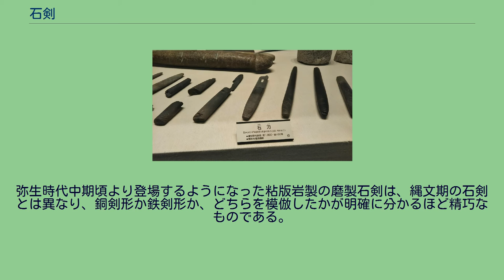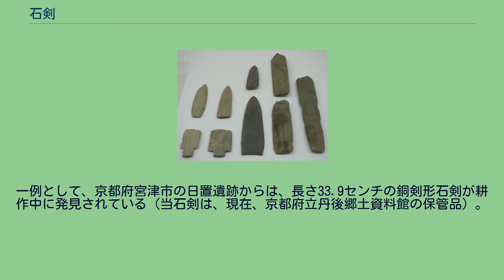石剣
磨製石剣（吉野ヶ里遺跡出土） 有柄磨製石剣（吉野ヶ里遺跡出土） 石剣（せっけん/せきけん）は、縄文時代後期から晩期にかけての遺跡などから出土する石製品の遺物（石器）である。
形状が武具である剣に類似することからこの名称が付けられている。
この項目では、石刀（せっとう/せきとう）と共に紹介する。
日本では縄文時代中期頃から登場するようになった石棒（男性器をかたどったとされるものだが、縄文時代後期になるとこうした形状の物は減る）の加工技術から、一側縁もしくは両側縁に刃を付けたような横断面を呈する石刀・石剣の類が造られるようになる。
石棒と同様、指揮棒として特定の人が権力を示す為に使ったとも、祭祀用具とも考えられているが、実用的武具ではなかったという考えでは（考古学研究者の）見解は一致している。
八幡一郎は、「石棒が武器として用いられたかは分からないが、あんな重い物を振り回すわけにはいかない」とし、武具ではなく、呪具と関連したものと捉えている。
藤森栄一は、「肝心な刃部は多少薄いが、到底切れるという代物ではなく、小さいので叩く武器でもあり得ない」とする。
喜田貞吉（大正15年）は、青森県津軽半島の宇鉄から出土した内反りの石刀を取り上げ、中国の先秦時代に用いられた青銅製刀子を縄文人が模造したものであると推定している。
喜田説が発表されてから約30年後には、山形県鳥海山麓にある三崎山から青森県宇鉄出土の石刀と形状が類似する青銅製刀子が発見され、改めて石刀との関連が問題されるに至った。
柏倉によれば、縄文後・晩期に現れる石刀は大陸からもたらされた青銅製刀子の模倣であるとしている。
西脇対名夫は、石刀・小型石棒(成興野石棒など)の頭部や体部の意匠から、オルドス地方やシベリアで見つかる青銅製の鈴首剣に起源を求めている。
このように研究者の中には、これらの石剣・石刀を縄文人が大陸の光り輝く青銅剣を観て模したものとみている。
後藤信祐の分類研究によると、石刀の内、刃部と反対の側縁が曲面で結ばれるものは、信濃川から豊川ライン以西の中部地方から近畿地方に濃密に分布する。
これに対し、刃部と反対の側縁を二平面が挟むものは、東北地方から北海道地方にかけて分布する。
石刀(奈良県橿原遺跡出土) 無頭石棒（刀）の内、一端に七宝文や綾杉文などの彫刻を施す物は、奈良県橿原遺跡や石川県御経塚遺跡など近畿・北陸地方を中心に分布するのに対し、数条の沈刻などで一端を区画するだけの物は、秋田県柏子所貝塚など東北地方日本海側に分布する。
石刀は北陸地方を初めとする中部～東北～北海道へ、晩期中葉を画期として伝播していき、普及したものと考えられている。
畿内や南九州にも、東日本に比べれば少ないものの存在する また、石刀を含む小型石棒類が弥生時代前期頃まで継続するという説もある。
弥生時代中期頃より登場するようになった粘版岩製の磨製石剣は、縄文期の石剣とは異なり、銅剣形か鉄剣形か、どちらを模倣したかが明確に分かるほど精巧なものである。
一例として、京都府宮津市の日置遺跡からは、長さ33.9センチの銅剣形石剣が耕作中に発見されている（当石剣は、現在、京都府立丹後郷土資料館の保管品）。
鉄剣形は身の断面形が扁平な菱形を成し、銅剣形は身の中央に突起をもち、その左右に溝をつけた有樋式のもので、弥生期の石剣はこの2つに大別される。
近畿における分布は、北部に銅剣形、南部に鉄剣形の分布圏があったという説が出されている。
弥生期の石剣の技術は朝鮮半島由来のものであり、朝鮮の初期金属器時代に造られた石剣は、剣身の部分に樋のあるものとないもの、柄の部分に茎だけのものや把手のこしらえを模したものなど、様々な形式があり、特に半島南部の碁盤型支石墓から発見された有柄式石剣は見事な出来栄えを示すものが多いとされ、その精細な作りから実用品ではないとされる。